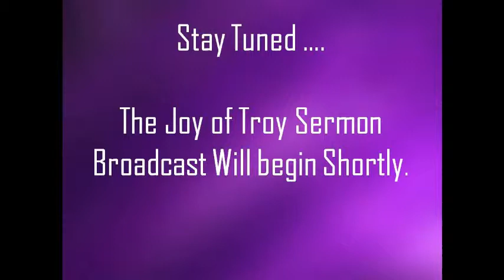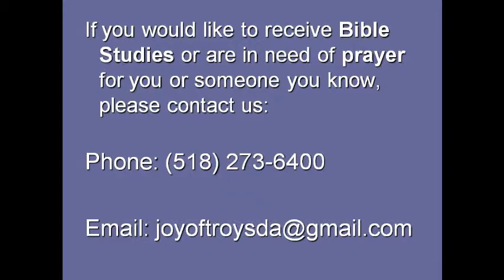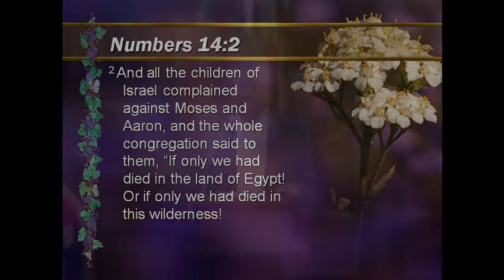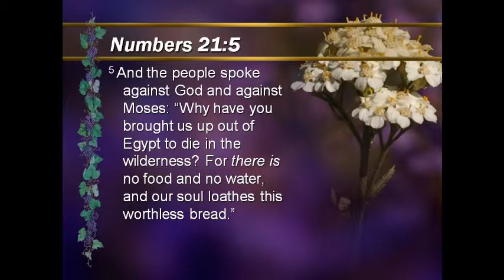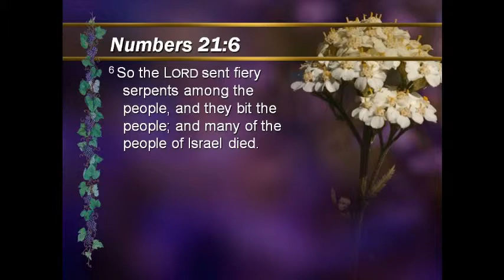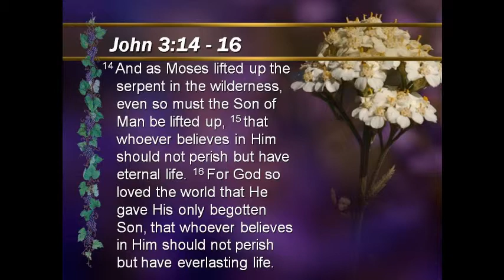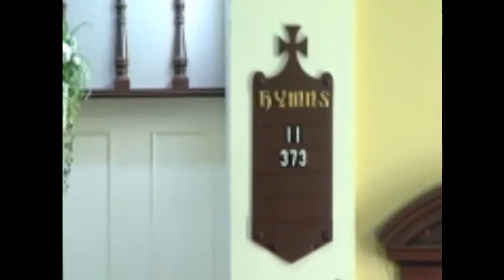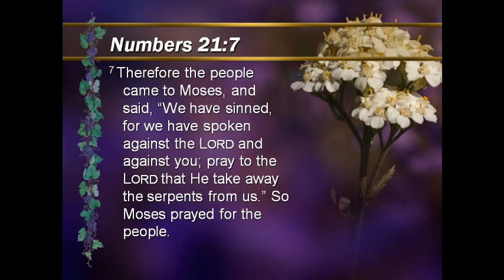In focus - Elder William Moody